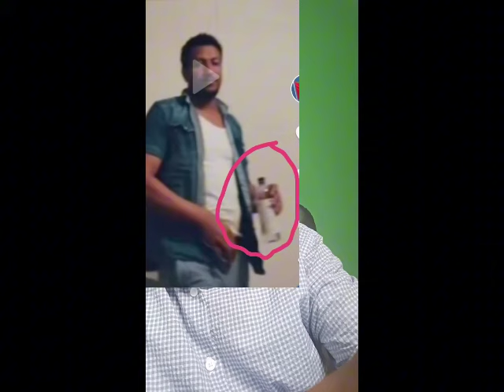Open TikTok Discussion - 06/08/2024 - Part 1/4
Educate!

Agitate!

A conscious mind is ready to be agitated. Agitation is not the physical act, shouting or barking in the streets but to revolutionize the mind to take action on what is right. Agitation is the work of the mind to reject what is not right. An educated society is able to agitate the mind.

Organize!